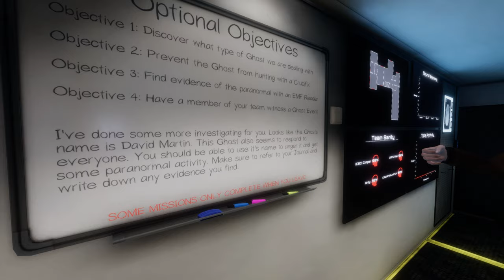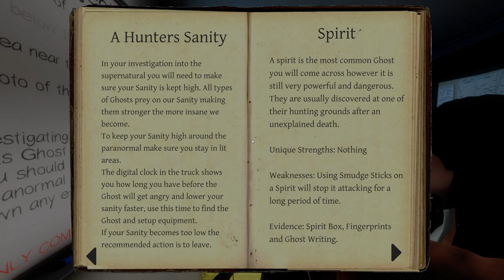Phasmophobia with Phriends (The Stepford Wife)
Ghost hunting with CSC buddies.